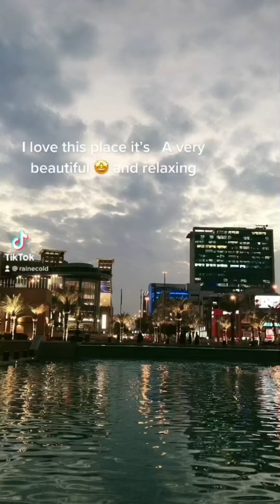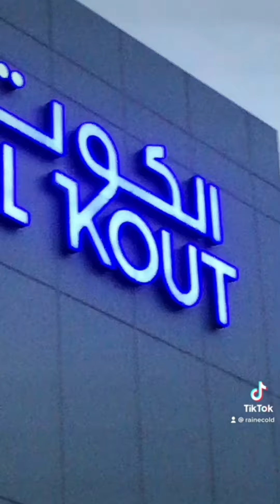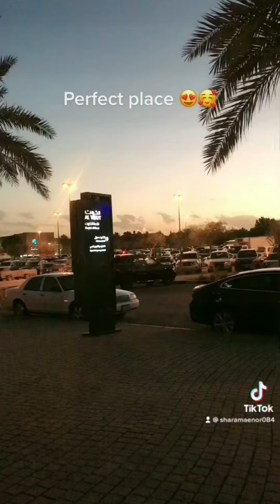napakaganda ng view sa Kuwait